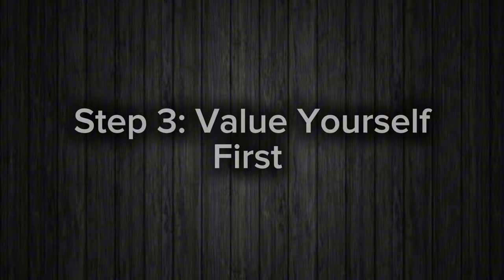Don't Be The Nice Guy Be THIS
Are you tired of being the 'nice guy' who gets overlooked, undervalued, or taken for granted? In this video, we explore why the 'nice guy' mindset often holds you back in life, relationships, and personal growth. Discover practical steps to break free from this habit, set healthy boundaries, and develop the confidence and assertiveness needed to command respect and achieve success. Stop being the 'nice guy' and be THIS